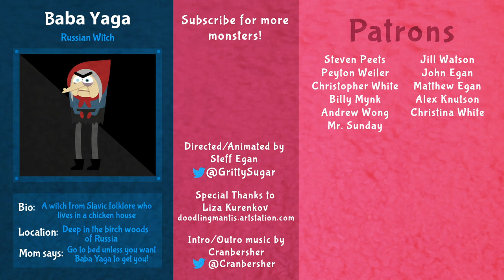SN - Baba Yaga (Russian Folklore)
☾ Retreating into the dark woods and living in a chicken house sounds like a great retirement plan to me (minus the people eating of course)! Keeping this video under 3 minutes was tough, I didnt realize how much there was to Baba Yaga! Theres a ton of different stories, versions, personalities, etc to her but I tried to cover the most common version.

☾ Made with Adobe Flash, Premiere, After Effects, and Wacom Intuos 4